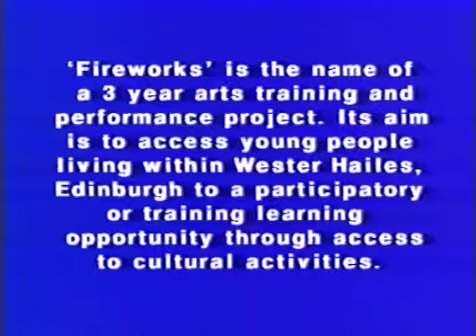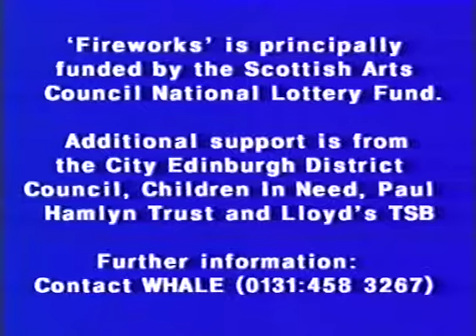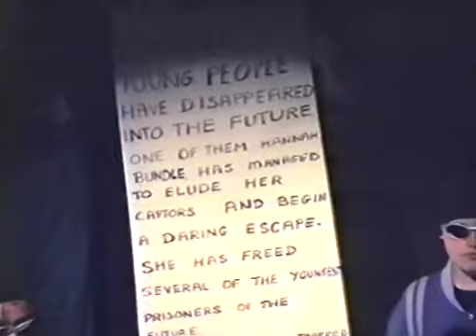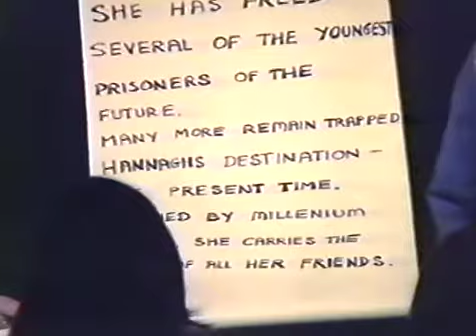FLAME DANCE 32 MIN WHALE ED FRINGE 1999